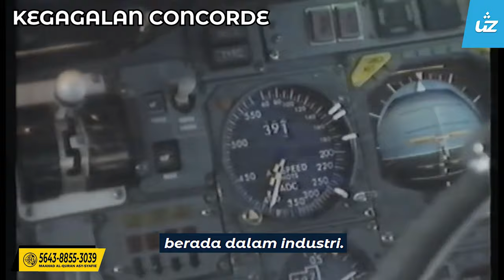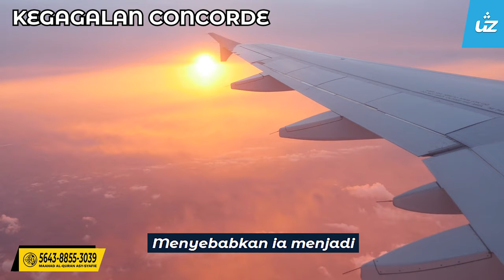KEGAGALAN CONCORDE - Ustaz Zul Pandan